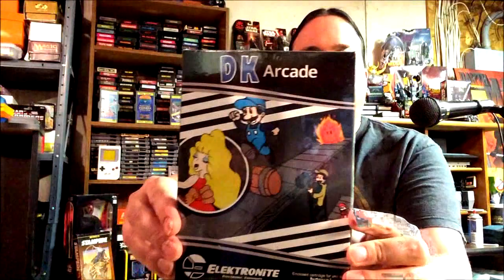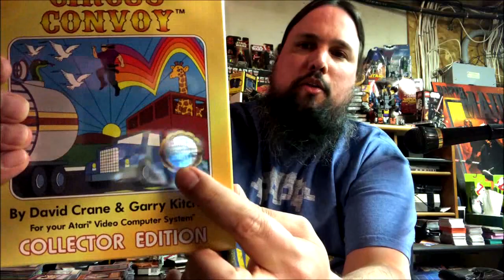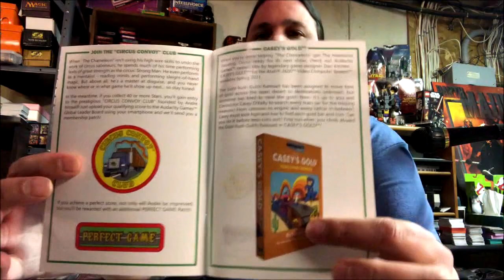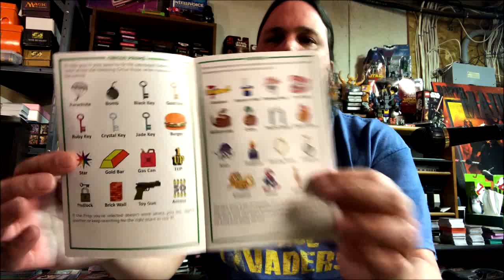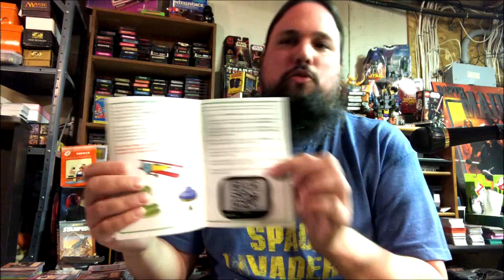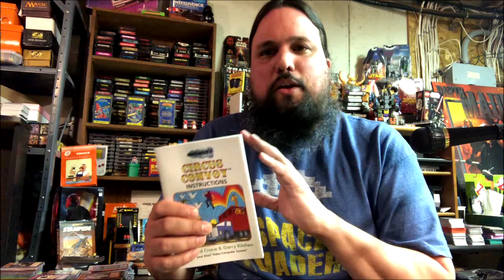Circus Convoy on Atari 2600 by Audacity Games